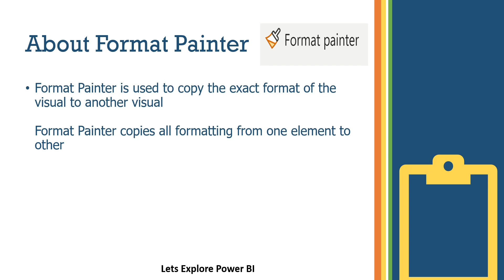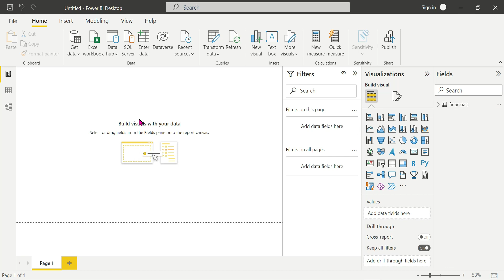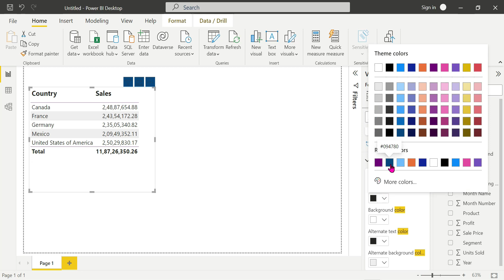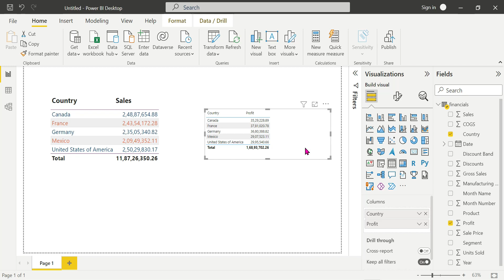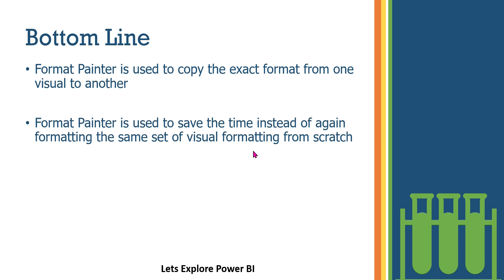5) What is Format Painter in Power BI | Explained in Telugu | Power BI Telugu Tutorials